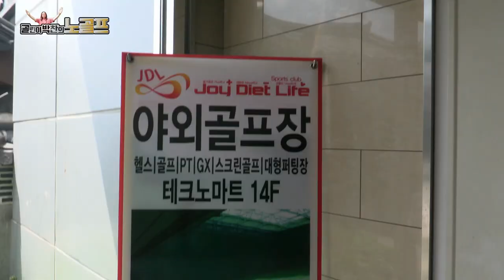강민구 프로 [백스윙] Kang Min-koo professional [backswing]